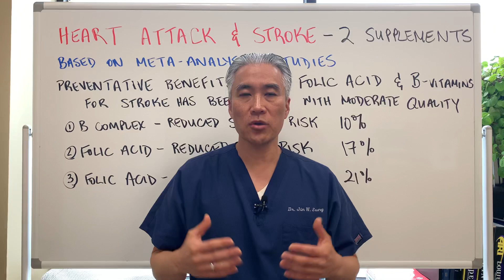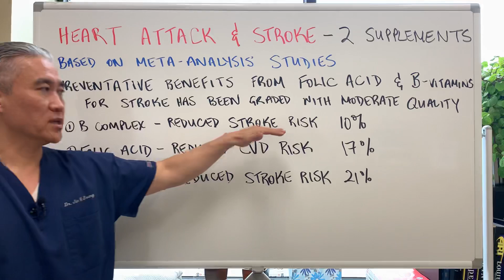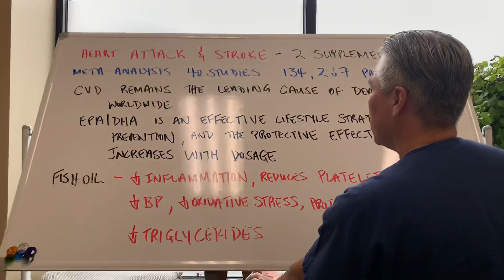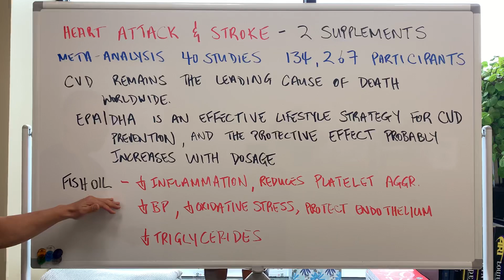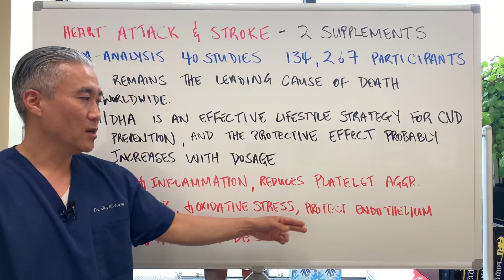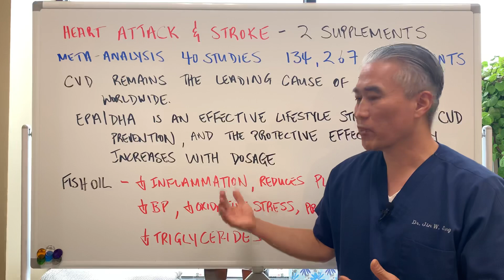2 Supplements for HEART ATTACK💔💔and STROKE prevention.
2 Supplements for HEART ATTACK💔💔and STROKE prevention.

Based on Meta Analysis Studies
Preventative benefits from folic acid and B-vitamins for stroke has been graded with moderate quality.
1. B-complex---reduced stroke risk by 10%
2. Folic Acid---reduced CVD risk by 17%
3. Folic Acid---reduced stroke risk by 21%

Based on Meta Analysis Study of 40 studies with 134,267 participants.
CVD remains the leading cause of death worldwide.
EPA/DHA is an effective lifestyle strategy for CVD prevention, and the protective effect probably increases with dosage.

Fish Oil-decreases inflammation, reduces platelet aggregation, decreases blood pressure, decreases oxidative stress, protects endothelium, decreases triglycerides.

Methylation Complete-Neurobiologix
Methyl-Guard-Thorne
HomocysteX Plus-Seeking Health
B-Supreme-Designs for Health
Nordic Natural Fish Oil
Metagenics EPA/DHA